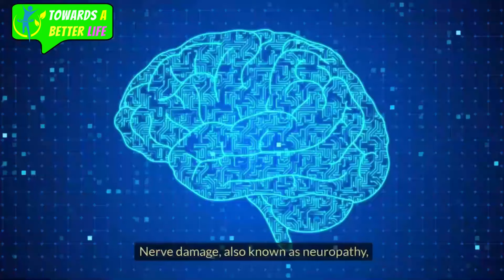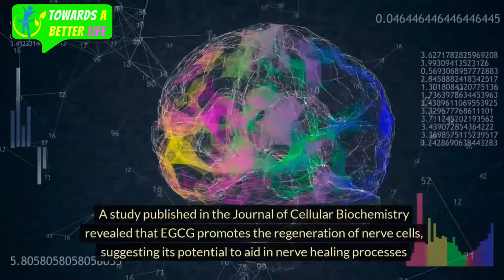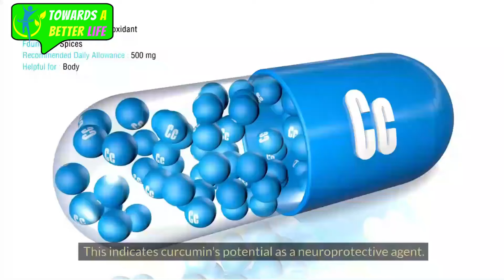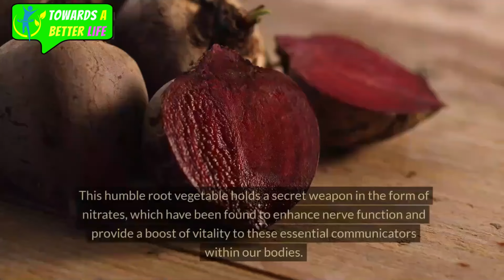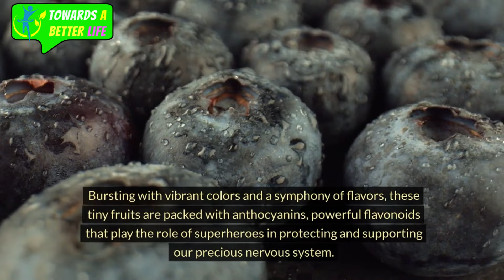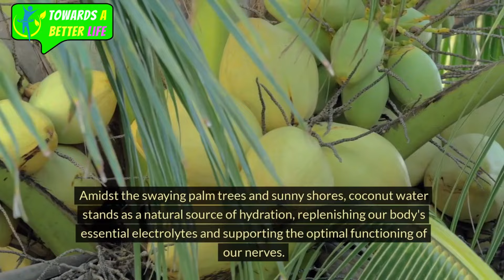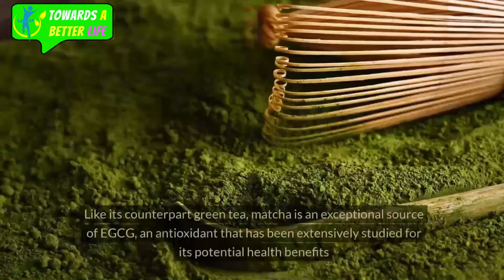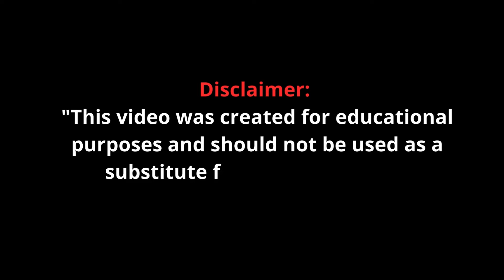7 incredible drinks to Repair nerve damage (Take care of your nerves)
7 incredible drinks to Repair nerve damage
Struggling with nerve pain or numbness? This video reveals 7 incredible drinks that can help repair nerve damage and alleviate your symptoms naturally. Discover powerful ingredients like turmeric, ginger, and omega-3s that target the root cause of nerve issues. Whether you're dealing with diabetic neuropathy, sciatica, or other nerve-related problems, these restorative beverages can provide safe, effective relief. Don't let nerve damage control your life - try these simple, delicious drinks to start healing from the inside out.